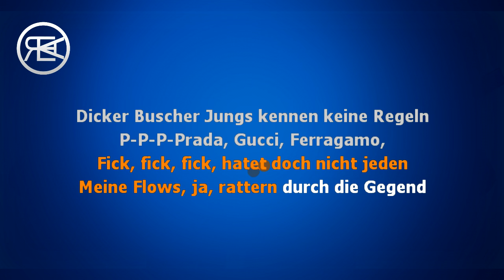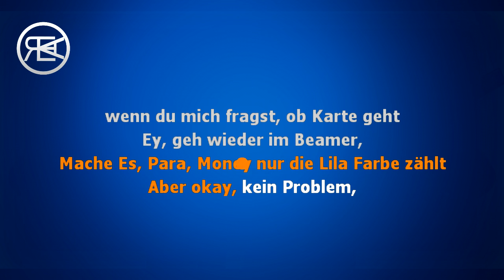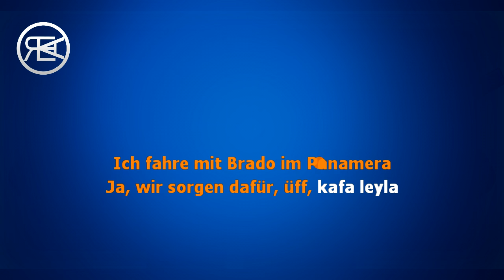BRADO, MERO - Kafa Leyla | Karaoke, Instrumental mit lyrics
LYRICS / SONGTEXT

Scheiß auf deine Fendi-Brille
Zieh aus, deine Augen rot
Meine Tasche voll mit zehn Mille
Weil ich mir noch irgendwas hol'
Para macht Spaß, aber eins nicht
Finanzamt kommt und sagt, „Ich beiß' dich“
35 für ein'n Auftritt, aber paar Tausend weg,
scheiß drauf, hab' reichlich
Zersäge die Szene mit Brado,
QDH ist überall wie geplant
Zu viele Klicks, danke an Kai,
habe doch dafür gezahlt
Lass die Mucke reden
Fick, fick, fick, hatet doch nicht jeden
Meine Flows, ja, rattern durch die Gegend
Dicker Buscher Jungs kennen keine Regeln
P-P-P-Prada, Gucci, Ferragamo,
Brado, sag zu GEMA Hallo
Glaub mir Akhi, Para schmeckt so süß,
sowie Couscous aus Nador
Was für Doubletime? Das ist ein Mermi-Flow
Wir haben keine Zeit, vallah, frag mal Brado

Brado im Game, ey
Seit neustem bin ich auf diesem Cover
Frag Spotify, bin die Nummer Eins
Träume werden wahr, Mama
Handy, Ferragamo, Prada, Gucci und ein Lambo
Mit Mero im Studio,
das wird einfach ein Baba-Collabo
Mache Es, Para, Money nur die Lila Farbe zählt
Aber okay, kein Problem,
wenn du mich fragst, ob Karte geht
Ey, geh wieder im Beamer,
Ex du dein'n Chivas mal lieber
Auf der Straße bin ich wieder,
90 BPM wie Dealer
Kafa leyla, hol dein 10er,
such dein Paper, leck es ab
Euro, GEMA, lass dein Beyda,
am Ende kratzt du noch ab
Ey, linke Spur, AMG, geben Kickdown
Siehst du die Neider?
Sie können mir mal am Sibb kau'n

Leyla
Leyla
Leyla
Leyla
Leyla